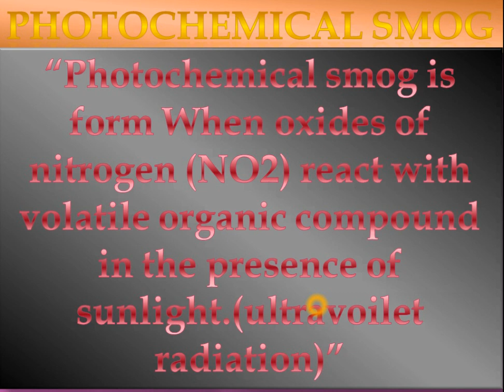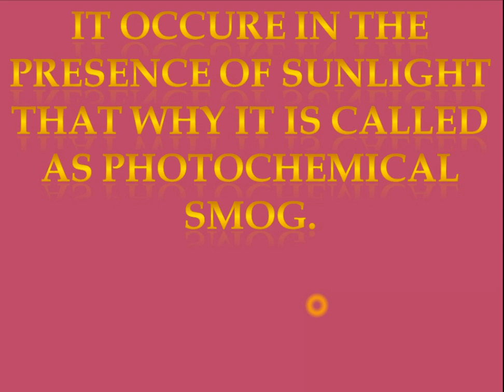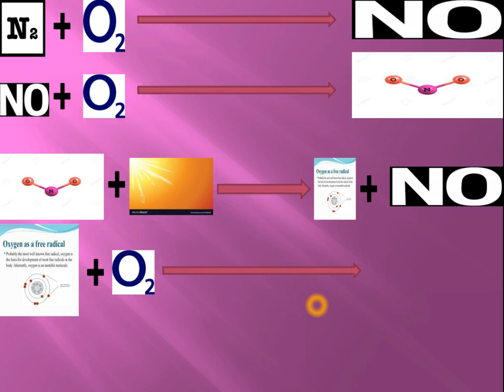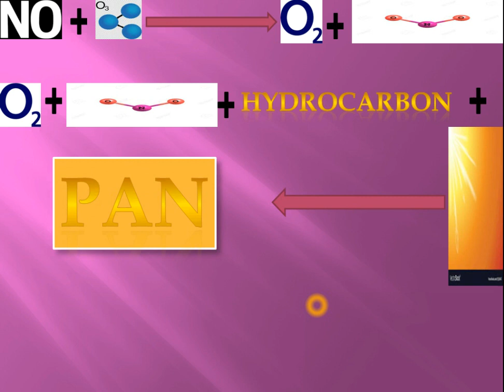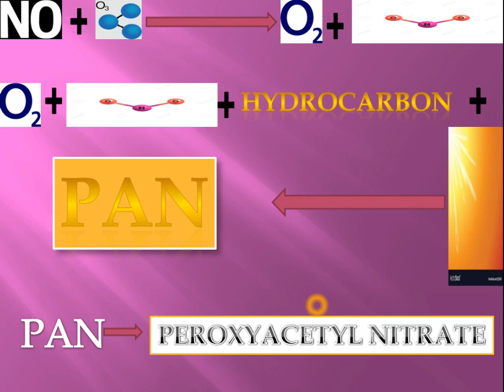|SMOG| photochemical smog | oxidising smog | LOss ANGLE Smog| photochemical Smog | light smog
Classical and photochemical smog. Objectives: 1. What is smog? 2. Classical (‘London-type’) smog. 3. Photochemical (‘Los Angeles-type’) smog. 4. Air quality standards. Readings: Turco: p.136-156; Brimblecombe: p. 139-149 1. What is smog? Air pollution in large industrial cities (or urban regions) is called smog. • Term ‘smog’ is derived from the words ‘smoke’ and ‘fog’. At least two distinct types of smog are recognized: 1) Sulfurous smog (or ‘London-type’ smog); 2) Photochemical smog (‘Los Angeles-type’ smog). Sulfurous smog results from a high concentration of sulfur oxides in the air and is caused by the use of sulfur-bearing fossil fuels, particularly coal. Photochemical smog, which occurs most prominently in urban areas that have large numbers of automobiles, requires neither smoke nor fog. This type of smog has its origin in the nitrogen oxides and hydrocarbon vapors emitted by automobiles and other sources, which then undergo photochemical reactions in the lower atmosphere. NOTE: recall photochemical reactions discussed in Lectures 7 and 8. 2 2. Classical (‘London-type’) smog. London-type smog occurs in the regions where 1) emission of the sulfur-containing compounds is high (due to burning of coal to generate heat and energy); 2) air contains high liquid water contents (e.g., fogs). Fog is the dispersed water drops. Fogs can be viewed as clouds that are in contact with the Earth’s surface. Fogs are created during cooling of air next to the Earth’s surface either by radiation to space (radiation fogs) or by a contact with a surface (advection fogs). Burning of coal produces sulfur dioxide, soot and other gases and particulates, which are called smoke. • The typical London smog results from the accumulation of smoke from coal burning, which has a high sulfur content. It leads to the production of high concentrations of sulfuric acid in fog droplets. These acidic particles, along with high densities of smoke, inhibit the normal functioning of the lungs and can cause death. In the atmosphere, sulfuric acid particles can be formed in two ways: 1) Direct dissolution of SO2 into water drop and subsequent aqueous-phase oxidation to sulfate (will be discussed in Lectures 22-23 on acid rain formation); 2) Gas-phase conversion of SO2 to sulfuric acid gas (H2SO4), which has a low surface vapor pressure, and therefore, easily condenses onto particles. The gas phase conversion requires three steps: SO2 + OH + M  HSO3 + M HSO3 + O2  SO3 + HO2 SO3 + H2O  H2SO4 3 3. Photochemical (‘Los Angeles-type’) smog. Los-Angeles-type smog occurs in the regions where 1) high emissions of automobiles; 2) large concentrations of reactive hydrocarbons (RH) (from automobile exhaust or from other natural or anthropogenic sources); 3) plenty of sunlight (high level of UV radiation) Photochemical smog forms primarily as a result of interactions among nitrogen oxides (NOx = NO + NO2), reactive hydrocarbons, and sunlight. How it works:  Primary pollutants NO and reactive organic vapors, RH, are emitted from automobiles.  First, RHs are chemically transformed to radicals, denoted R. RH + OH  R. + H2O R. +